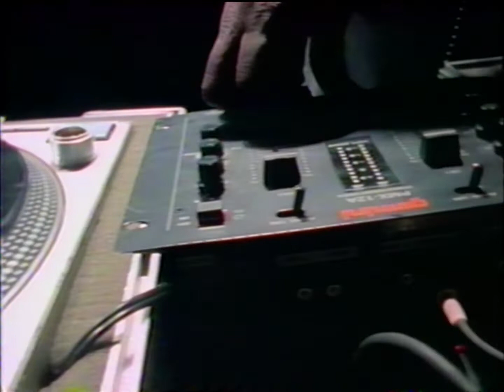A Lighter Shade Of Brown - Hey D.J. (Mi Vida Loca Soundtrack)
From the Mi Vida Loca Soundtrack, and the Lighter Shade Of Brown LP 'Layin' In The Cut'